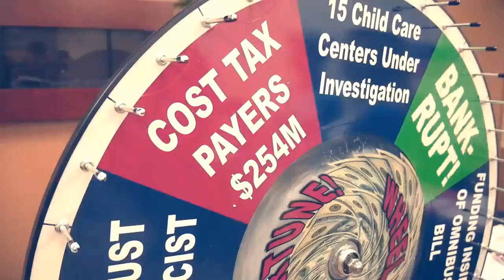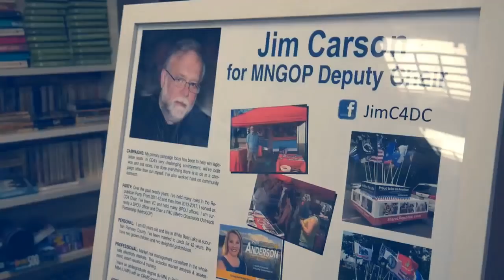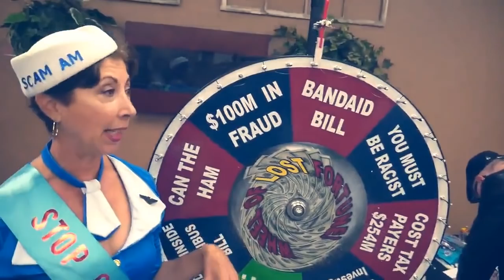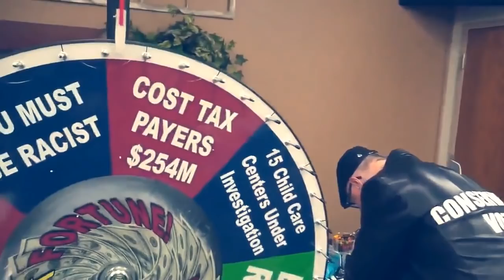Minnesota Citizen Activism Raising Awareness About CCAP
Innovative citizen activism raising awareness of the CCAP program (Child Care Assistance Program) a.k.a. The Somali Daycare Fraud, at the Minnesota GOP State Convention; April 27, 2019